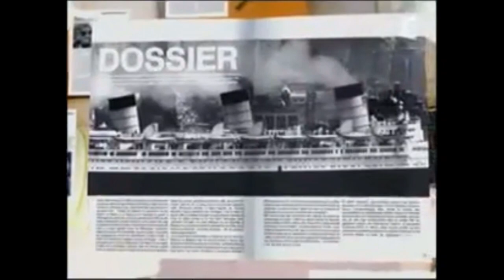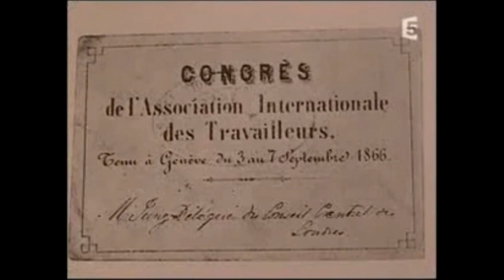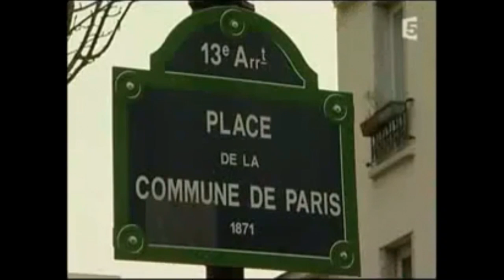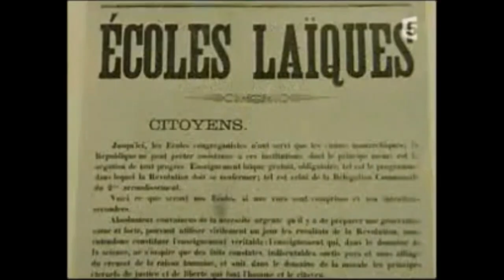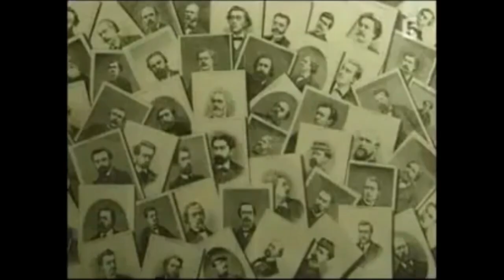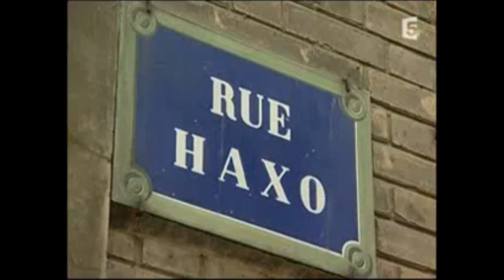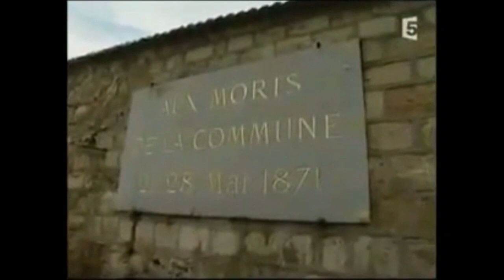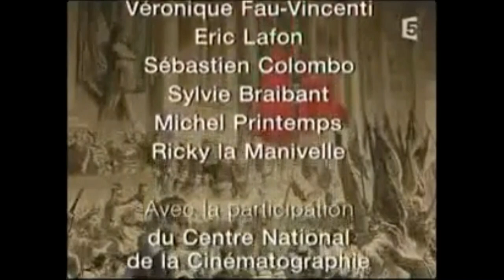LA COMMUNE 1871 de MEHDI LALLAOUI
La Commune de Paris, 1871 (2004, documentaire, 52 min).
Point de vue positif sur la Commune de Paris, avec des témoignages et de nombreuses archives, entre France et Nouvelle-Calédonie.